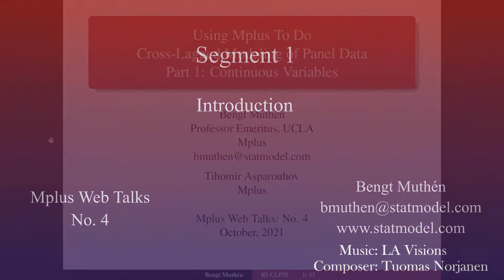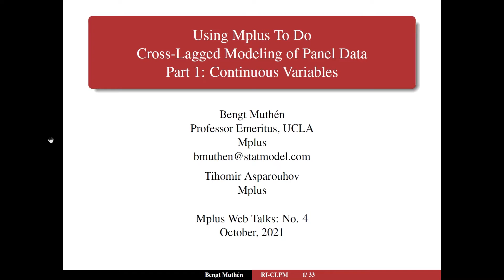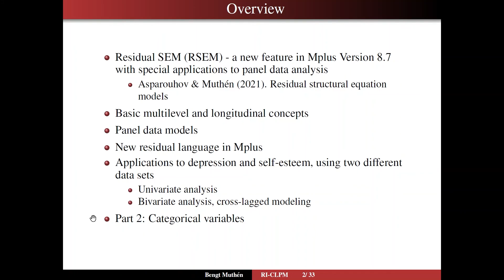Using Mplus To Do Cross-Lagged Modeling of Panel Data: Segment 1 - Introduction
For more information or to join in further discussion, please